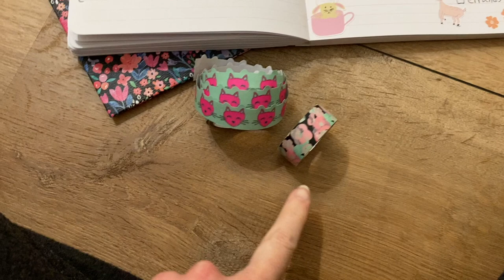pregnancy vlog 22 weeks - deep cleaning and organizing | ohsofawn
Here is my 22 week pregnancy vlog. I'm finally starting to grow more and she is definitely a very active baby! Hopefully everything continues to go smoothly with everything going on in the world right now. For anyone who is pregnant or just had a baby, I'm praying for you through this difficult time :).

My Etsy Shop